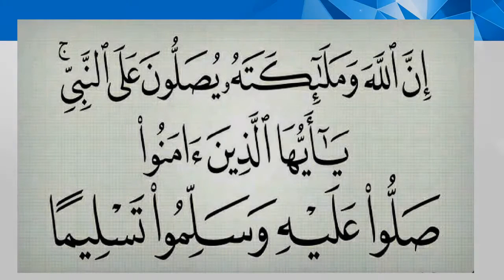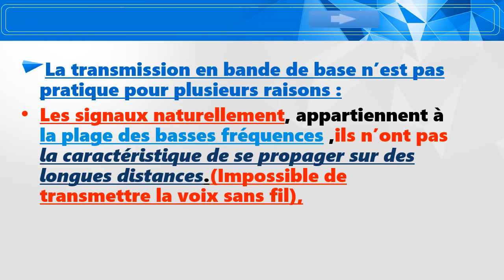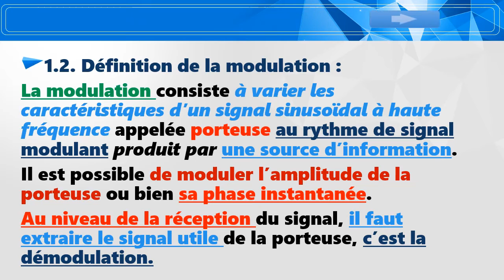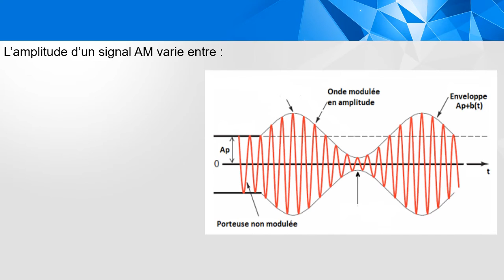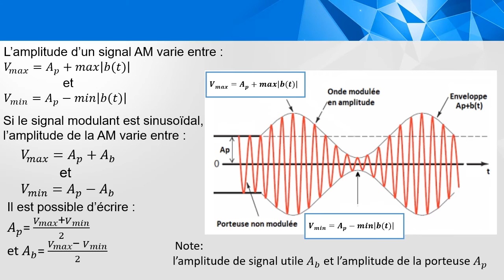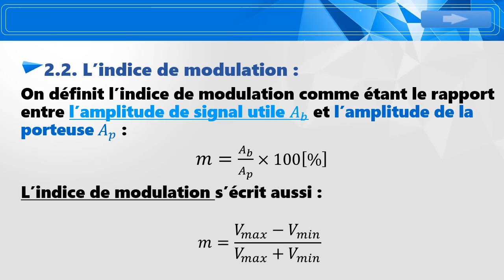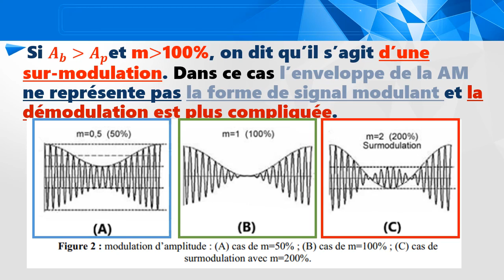L2 Telecom : TÉLÉCOMMUNICATIONS FONDAMENTALES Chap 4:La Modulation d'amplitude partie 1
L2 Télécommunication
semestre:4
 module: Télécommunications Fondamentales
ce cours est destiné aux étudiants S4 télécommunications( 2 ème année licence Télécom) c'est chapitre 4 :La Modulation d'amplitude partie 1
00:00 - Télécom UBM Annaba
 dans ce chapitre on va voir :
00:21 - دعاء 🤲 قبل مذاكرة
00:32 - chapitre 4 :La Modulation d'amplitude
00:39 - 1. Nécessité et définition
00:49 - 1.1. Transmission en bande de base
02:18 - 1.2. Définition de la modulation
02:52 - 2. La modulation d’amplitude (AM)
02:57 - 2.1. Définition et expression temporelle
04:49 - 2.2. L’indice de modulation
😊ABONNÉ-TOI !😊
N'hésitez pas à mettre un like ou un commentaire, merci d'avance !
les cours et les Travaux Dirigés ,les Travaux pratiques  sur le site de Télécom UBM Annaba :